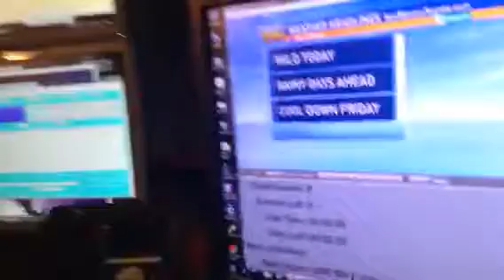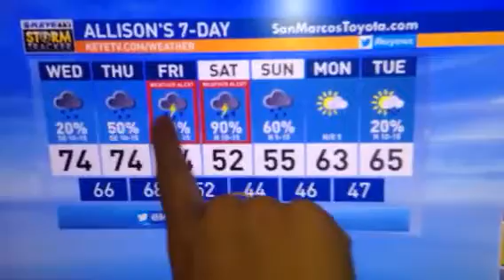Holiday Weather Update - Nov 25 - Austin, TX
Holiday Weather Update:
1-4" Overall - Heaviest in the Hill Country Friday-Saturday
In addition to the rain, it'll turn cold and windy Friday and Saturday

KEYETV CBS Morning News in Austin, TX
Weekdays 4:30-7am

FACEBOOK Facebook.com/AllisonMillerKEYETV
TWITTER Twitter.com/Millerbars
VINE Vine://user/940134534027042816